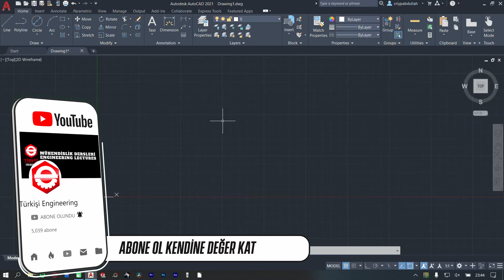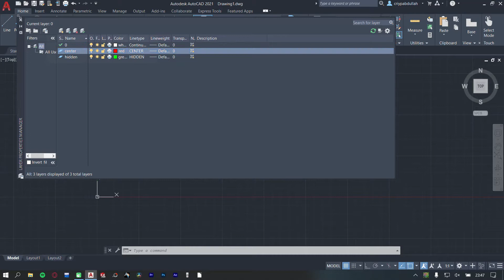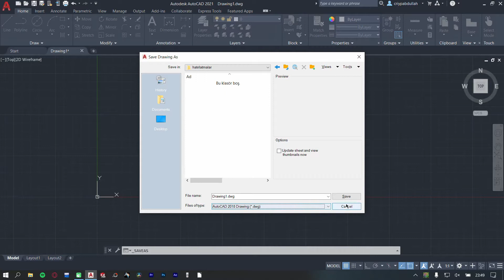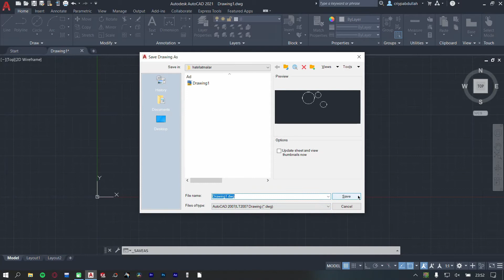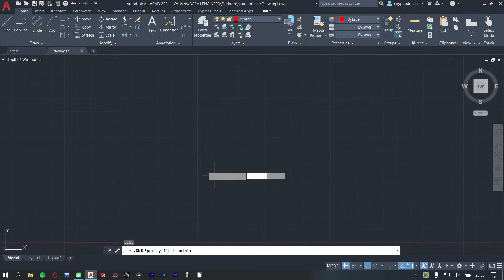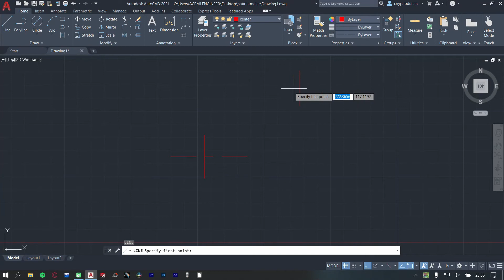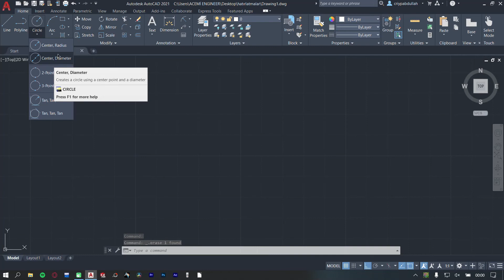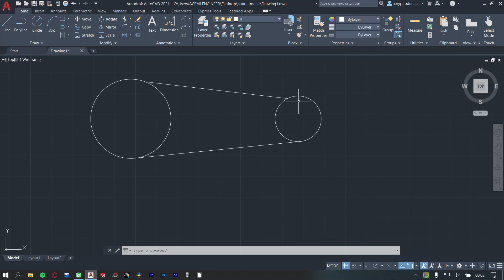✅ AUTOCAD 2021 SINAV TAKTİKLERİ(MUTLAKA İZLEMELİSİN!!)✅ | AUTOCAD DERSİ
Merakla beklediğiniz AUTOCAD ÖLÇÜLENDİRME videosu sizlerle. Bu videoda ÜCRETSİZ bir şekilde AUTOCAD 'i nasıl kullanacağınızı - AutoCAD komutlarını ve Autocad Çizim örneklerini sizlere aktarmaya çalıştım. Daha önceki videolarımızda AutoCad 2021 indirme - kurulum - yükleme hakkında detaylı anlatım ve Autocad sınava yönelik 2 adet ders anlatım çalışması yapmıştım ve bunları çizim örnekleri ile desteklemiştim. Şimdi ise AUTOCAD ÖLÇÜLENDİRME sizlerle. Keyifli seyirler

- AutoCAD
- AutoCAD kurulum
- AutoCAD indirme
- AutoCAD 2021
- AutoCAD ücretsiz indirme
- AutoCAD crack
- AutoCAD nasıl indirilir?
- AutoCAD Dersleri
- AutoCAD 2021 Dersleri
- AutoCAD Makine Mühendisliği
- AutoCAD Kursları
- AutoCAD  Vize
- AutoCAD  Final
- AutoCAD Çizim Örnekleri
- AutoCAD Çizim Dersleri
- AutoCAD ölçme
-AutoCAD kam çizimi
-AutoCAD cam drawing